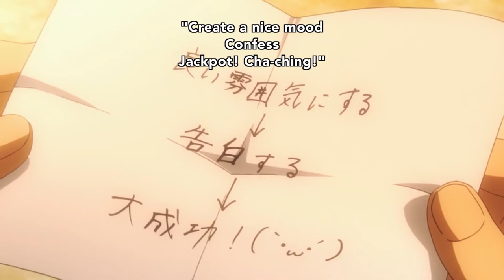He was rejected but ... | Netoge no Yome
Anime - Netoge no Yome wa Onnanoko ja Nai to Omotta? Eps 6
Studio - Project no.9